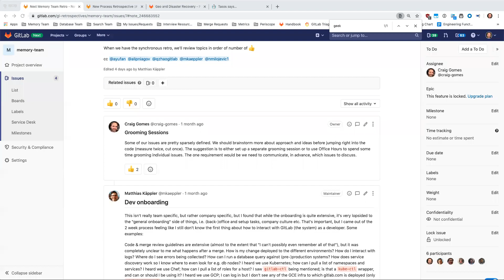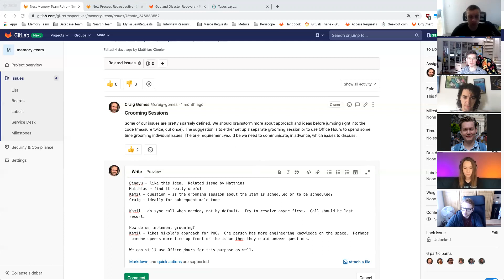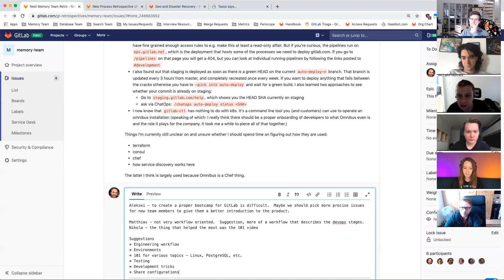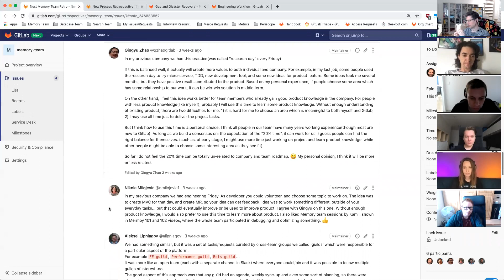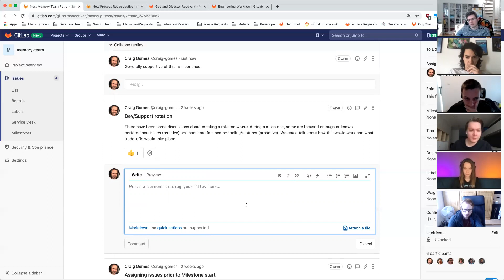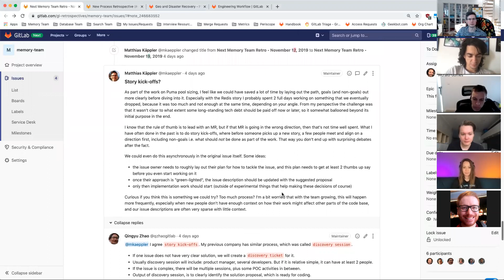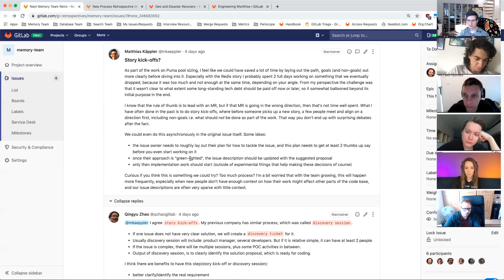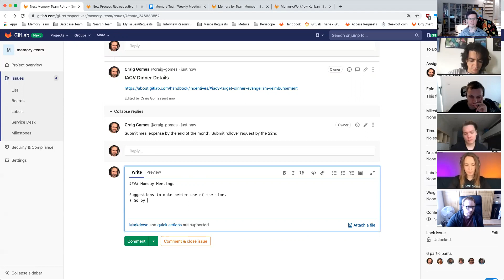2019 11 19 Memory Team Retro